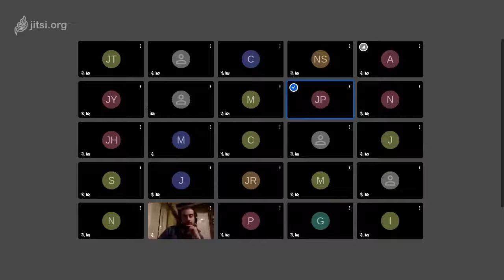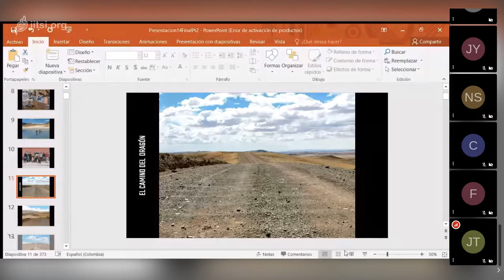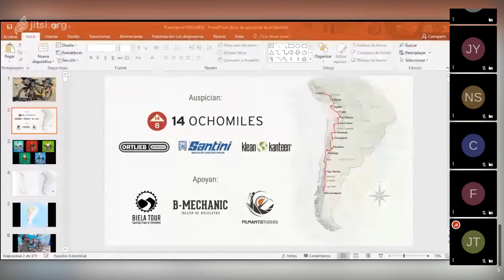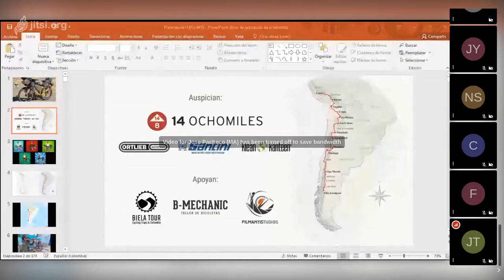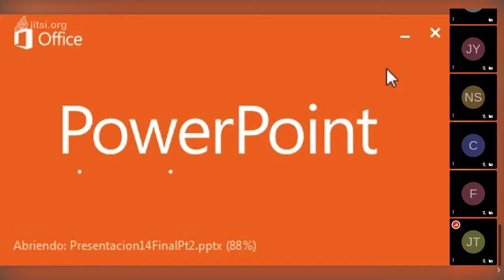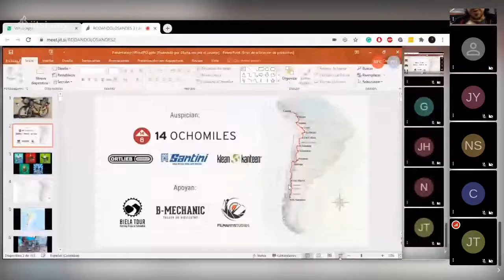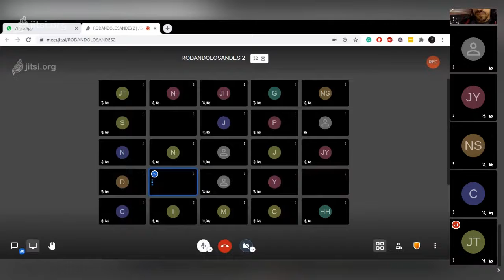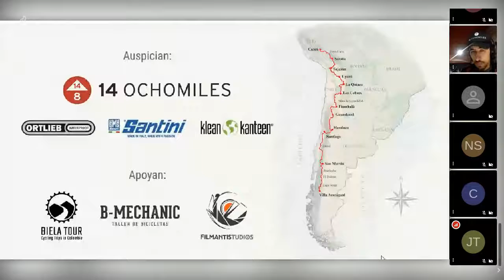Micro historias para (RE) VIVIR AFUERA [RODANDO LOS ANDES, un viaje al fin del mundo] 2da parte 1/3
Segunda parte del relato de 5 apasionados por las aventuras en bicicleta que hicieron realidad el sueño de viajar por Suramérica, a través de está historia nos transportaran por los hermosos y desolados paisajes del sur del continente y nos narran el final de su aventura pasando por los seis miles y el cruce de los andes. Inspiración para todos los que sueñan con experiencias únicas pedaleando por el mundo.